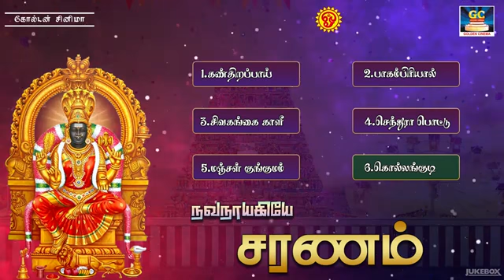அதிகாலை பொழுதில் கேட்கும் அம்மன் பக்தி பாடல்கள் | Amman Bakthi Padalgal | Amman Devotional Songs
Song : நவநாயகியே  சரணம்
Singer : வெற்றிக்கனி காளிதாஸ் சுவாமிகள்

Movies
ShortFilms
Special Programs
Events
Movie News